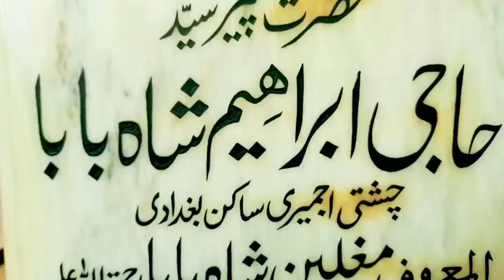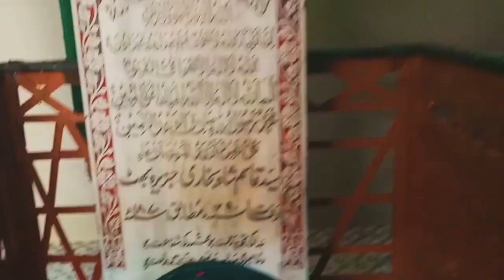The Island of Baba Bhit || with Sir Laeeq Ahmad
Baba Bhit Island located in the Karachi Harbour, in Karachi, Pakistan. The approximate area of the islands is 4 km and the population is about 50000 The islands are connected to Karachi via a ferry service to Keamari